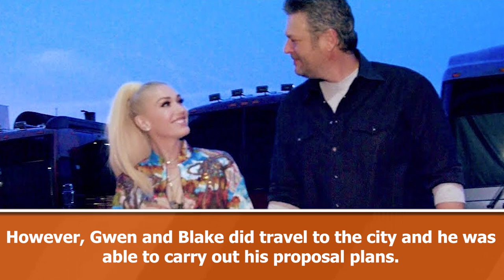Gwen and Blake left their way, after arriving at a store wedding gown. What happened to them?